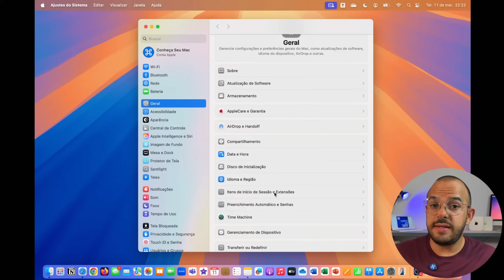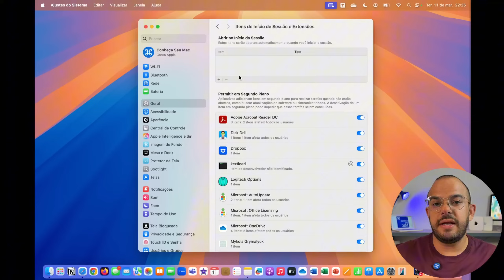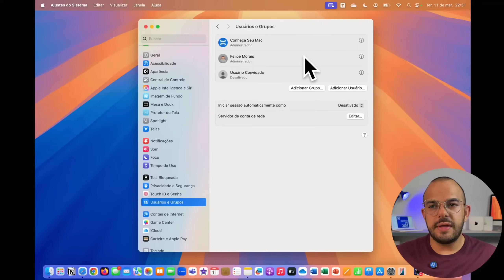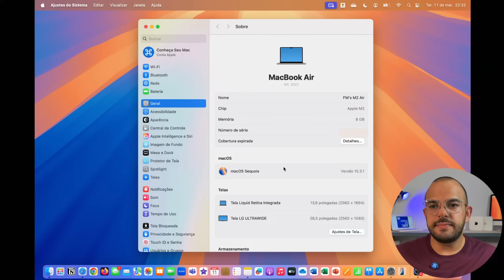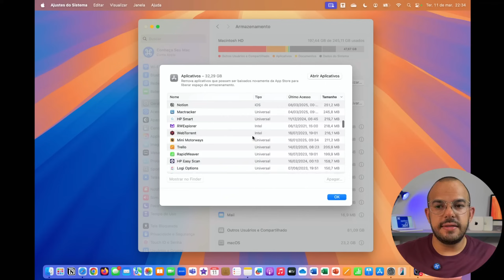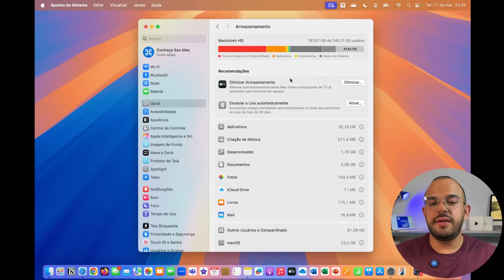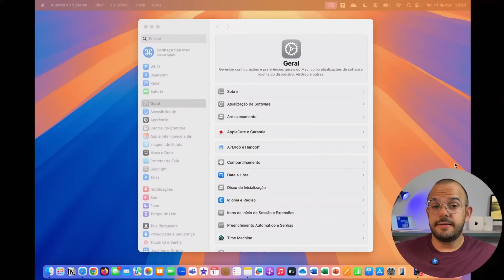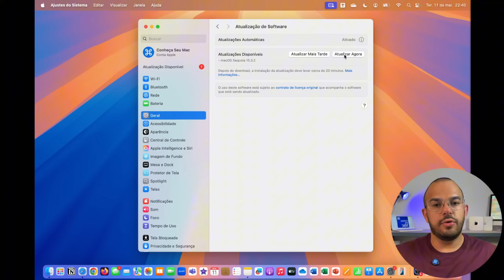🖥️ Seu Mac está lento? Saiba como resolver! 🚀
Se o seu Mac está demorando para ligar ou rodando mais devagar do que o normal, pode ser hora de fazer uma limpeza! ✨ No vídeo de hoje, vamos te mostrar 3 dicas simples para evitar a lentidão no seu Mac:

✅ Impedir que apps desnecessários iniciem com o Mac
✅ Manter espaço livre no armazenamento
✅ Manter o macOS sempre atualizado

Semana do Mac Sem Mistérios - 24 a 27 de março